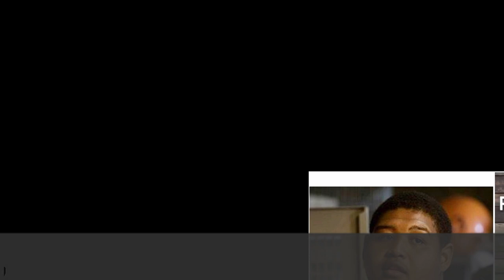CSI Miami Cast * Than And Now 2022 * New Video Video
Brendan Fehr -  Dan Cooper
Christian Clemenson - Dr. Tom Loman
Boti Bliss - Maxine Valera
Rory Cochrane - Tim Speedle
Omar Benson Miller - Walter Simmons
Sofia Milos - Yelina Salas
Rex Linn - Frank Tripp
Eva LaRue -  Natalia Boa Vista
Khandi Alexander - Alexx Woods
Adam Rodriguez - Eric Delko
Jonathan Togo - Ryan Wolfe
Emily Procter - Calleigh Duquesne
David Caruso - Horatio Caine